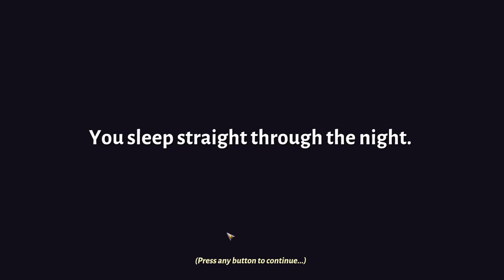Trying Out Sun Haven!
Heyo! I'm trying out Sun Haven today because I wanted something similar to Stardew Valley farming game, but I overplayed Stardew LOL.

I hope you guys enjoy it and hopefully there will be more streams to come with this game. It ended up being really fun!